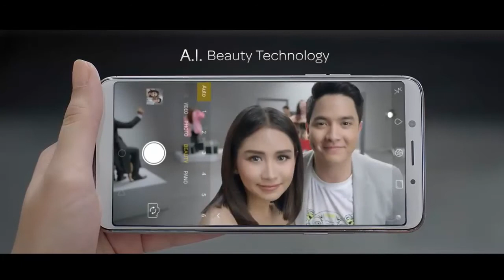OPPO F5 Camera Review Capture your Images Amazing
OPPO F5 Plus Price In Pakistan Official Video, Reviews, Unboxing, Price in India, Price in Dubai, Price in USA, and specification all Details availble below:
Price In Pakistan: 40,000
Price in India:        19,990
Price in Dubai:       1099 AED
Price in the USA:    400$

OPPO F5 Specification:
       * OPPO F5 Camera
       * OPPO F5 Display
       * OPPO F5 Battery
       * OPPO F5 Network
       * OPPO F5: Memory

* NETWORK Technology: GSM / HSPA / LTE
* LAUNCH: Announced 2017, October
* Status: Coming soon. Exp. release 2017, November
* BODY: Dimensions 156.5 x 76 x 7.5 mm (6.16 x 2.99 x 0.30 in)
* Weight: 152 g (5.36 oz)
* SIM: Dual SIM (Nano-SIM, dual stand-by)
* DISPLAY: Type LTPS IPS LCD capacitive touchscreen, 16M *
   colors:
* Size: 6.0 inches, 92.9 cm2 (~78.1% screen-to-body ratio)
* Multitouch: Yes
  - ColorOS 3.2
* PLATFORM: OS Android 7.1 (Nougat)
  Chipset Mediatek MT6763T Helio P23
* CPU: Octa-core
* GPU: Mali-G71 MP2
* MEMORY: Card slot microSD, up to 256 GB (dedicated slot)
* CAMERA: Primary 16 MP, f/1.8, phase detection autofocus,
  LED flash
* Features: Geo-tagging, touch focus, face detection, HDR,
  panorama
* Video: 1080p@30fps
* Secondary: 20 MP, f/2.0, 1/2.8" sensor size
* SOUND: Alert types Vibration; MP3, WAV ringtones
* Loudspeaker: Yes
*  3.5mm jack: Yes
  - Active noise cancellation with dedicated mic
    COMMS WLAN: Wi-Fi 802.11 a/b/g/n, WiFi Direct, hotspot
* Bluetooth: 4.2, A2DP, LE
* GPS: Yes, with A-GPS
* Radio: No
* USB: microUSB 2.0, USB On-The-Go
* FEATURES: Sensors Fingerprint (rear-mounted), accelerometer,
  proximity, compass
* Messaging: SMS (threaded view), MMS, Email, Push Email
* Browser HTML5
* Java: No
  - MP4/H.264 player
   - MP3/WAV/eAAC+/FLAC player
   - Document viewer
   - Photo/video editor
* BATTERY:   Non-removable Li-Ion 3200 mAh battery
* MISC: Colors Black, Gold, Red (6 GB only)
* Price: About 320 EUR